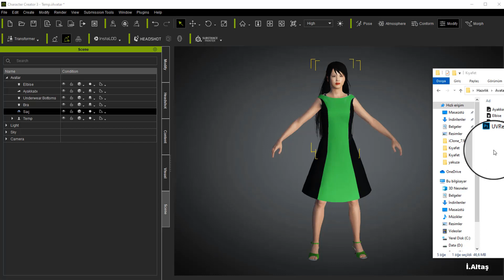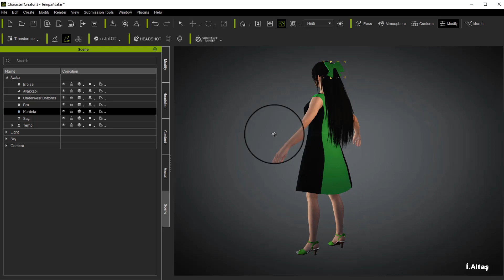Free download iclone avatar and cloth. 116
Avatar, dress, shoes and hair download complete.
The RAR password is in the video.